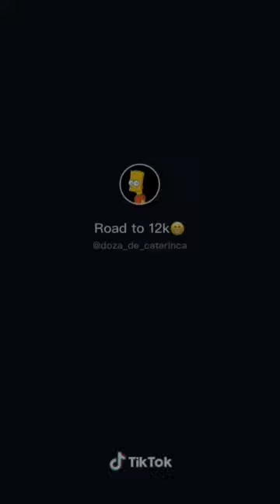faze amuzante pe Tik Tok #21